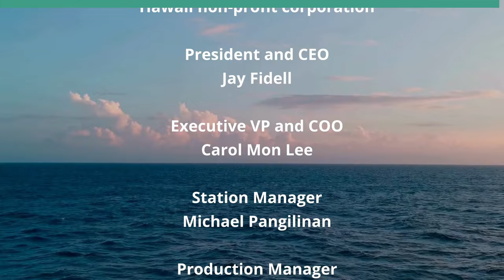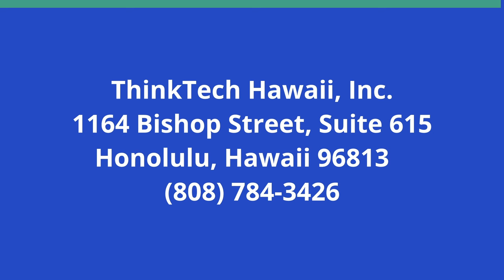Hawaii’s Short-term Rental Crackdown (Hawaii Together)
State, County Bills Threaten Residents.  The host for this show is Keli'i Akina.  The guest is Joshua Montgomery.

State and county bills loom over the future of Hawaii’s short-term vacation rental industry. Several state bills would allow counties to phase out short-term rentals and impose higher taxes on them, while a Hawaii Island initiative would likewise restrict STRs.

Joshua Montgomery, director of the Hawaii Island-based Ohana Aina Association, says the possible STR crackdown is misguided and threatens the livelihoods of resident hosts and workers.

Montgomery joins 'Hawaii Together' host Keli'i Akina, president and CEO of the Grassroot Institute of Hawaii, to talk about the various STR proposals and why generally they are a bad idea.

Underwriters:
Michael Sklarz
The Cooke Foundation
Hawaii Energy
Hawaii Energy Policy Forum
Hawaiian Electric
Galen Ho of Immersive Worlds
Kamehameha Schools